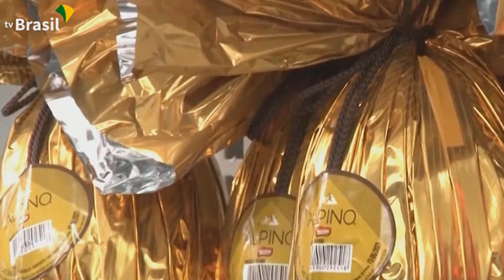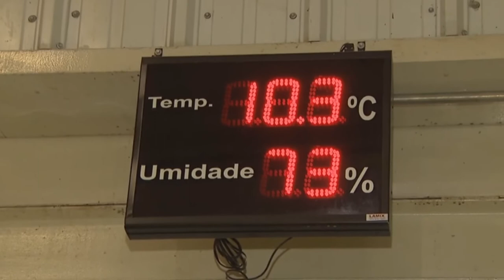EMPREENDEDORES E COMERCIANTES JÁ TRABALHAM COM OS PREPARATIVOS PARA A PÁSCOA.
| BRASIL |